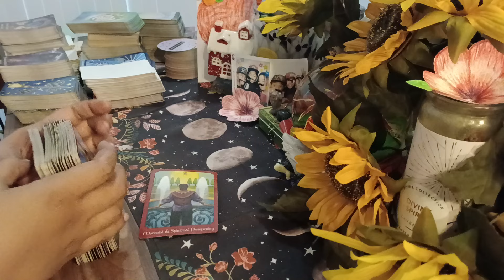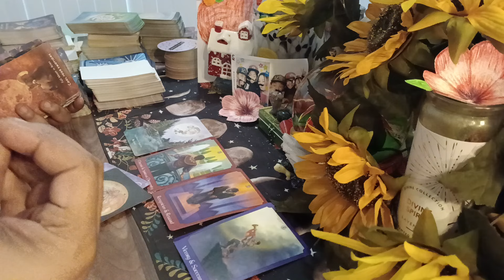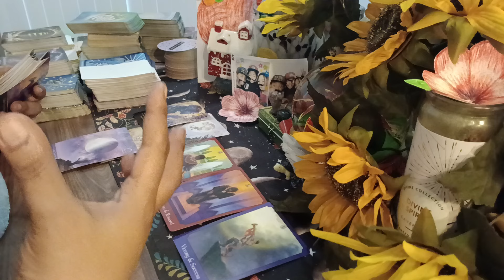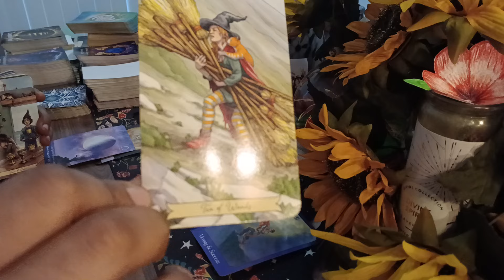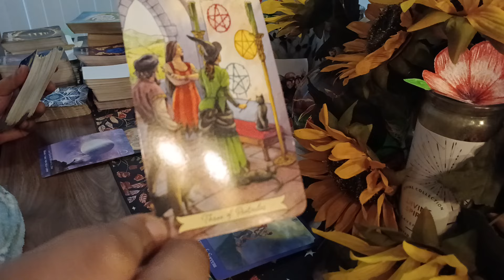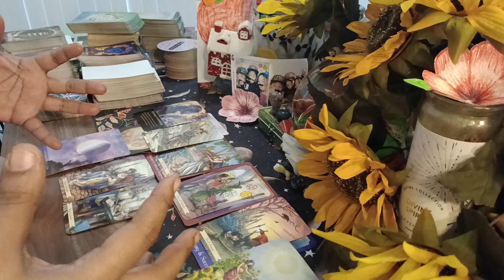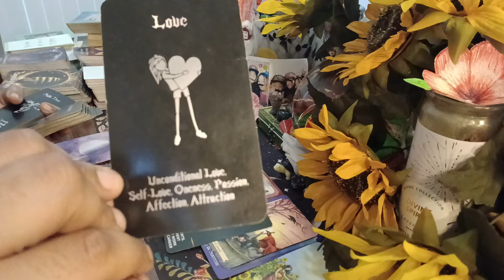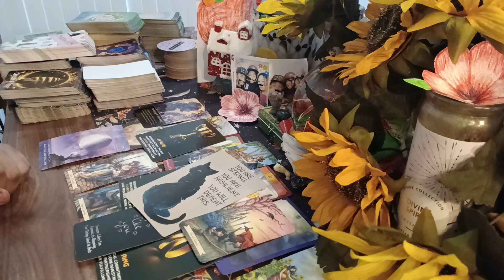VIRGO♍️YOUR SITUATION WILL IMPROVE THIS WEEK‼️UNDEFEATED💪New Path Begins 🙌💰🎉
Personal Readings👉$55.55 for 5 months Financial Forecast 💵 and / or

Birthday Special 🎂  $44.44

Hey! Try it using my code, and you’ll get $5. DKD7ZJS

Your personal reading will be in the form of a video that will be sent to you via a link that you can click, and it sends you to YouTube. You will only be the one with access to the video unless you share the link. So when you click the link, you can view your personal reading as much as you like.
💥💥 It helps to have a current picture of you. If you have any questions or concerns, please let me know💥💥